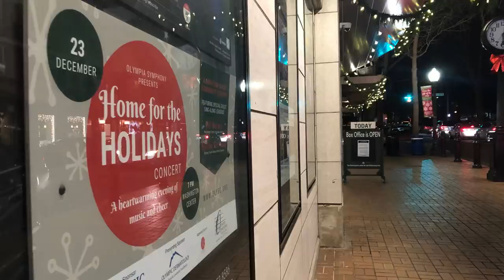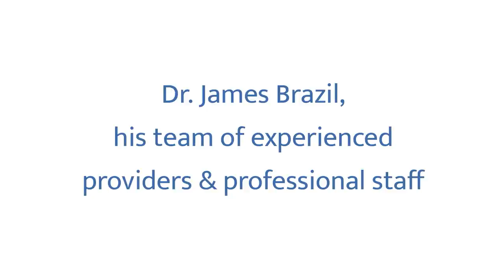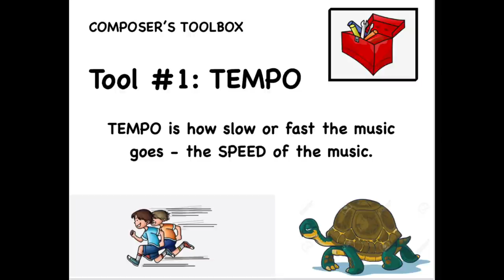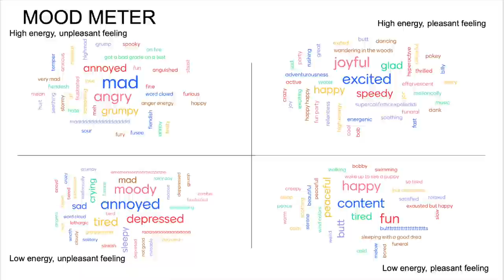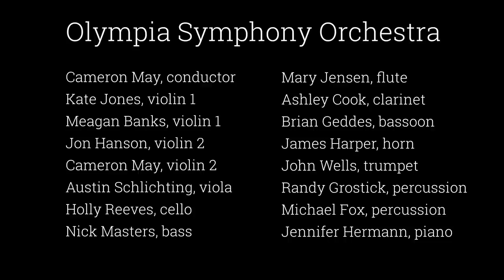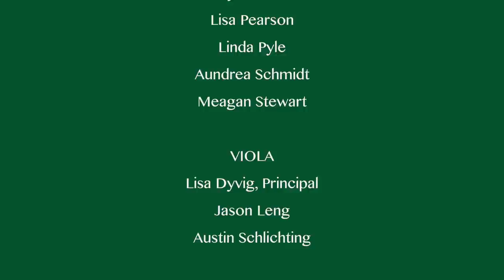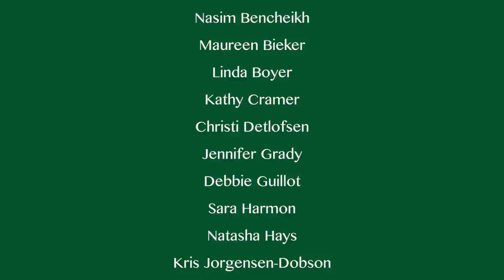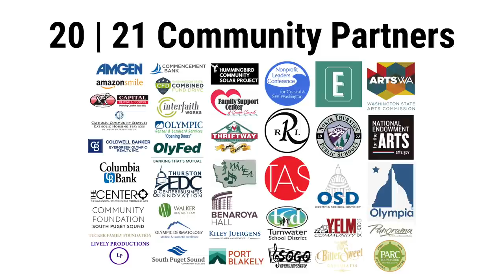Olympia Symphony - (At) Home for the Holidays - A Virtual Concert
Gather your household and experience a heartwarming evening of music with your friends at the Olympia Symphony. Fourteen OSO musicians will perform holiday favorites, recorded from their own homes -- sometimes with surprise cameos from household members!

Experience a special premiere performance of "Variations on Pastures of Plenty," a new composition written in collaboration with Emerald City Music and the students of Tumwater School District, recorded by OSO musicians. We will also host special guests, the South Puget Sound Community College Percival Choir and Student Orchestras of Greater Olympia (SOGO) Conservatory Orchestra and Brass Choir. Finally, enjoy a rousing holiday finale by the Olympia Symphony (Virtual) Orchestra!
A donation of ANY amount from now until the end of the concert will get you in the door to the LIVE "Jingle Jukebox" SINGALONG AFTERPARTY on zoom, immediately following the concert. Our executive director, Jennifer Hermann, will be hosting from her piano, taking requests for YOUR favorite holiday tunes. The festivities will end with a fun holiday trivia game and prizes!

Olympic Dermatology & Laser Clinic
Olympic Rental & Landlord Services
Capital Heating & Cooling
Thomas Architecture Studios